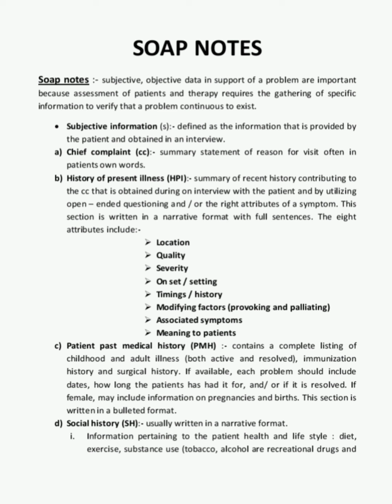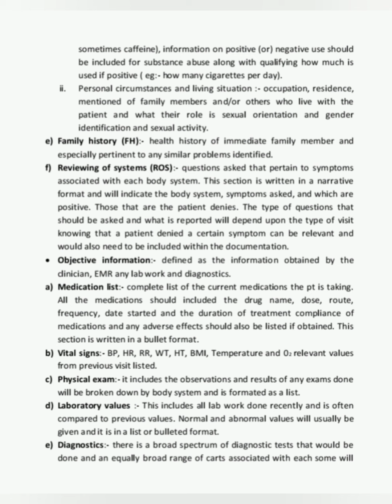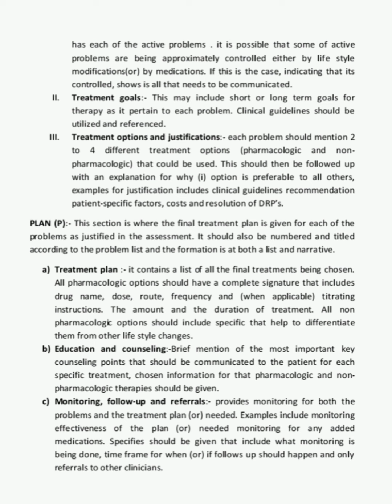SOAP notes in pharmacotherapeutics for pharm.D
In this video we will see the brief notes about SOAP notes used to analyse a patient condition.